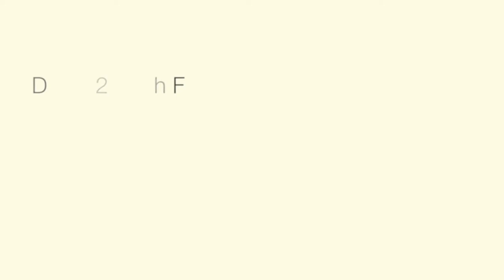The Viva (with English Subtitle)